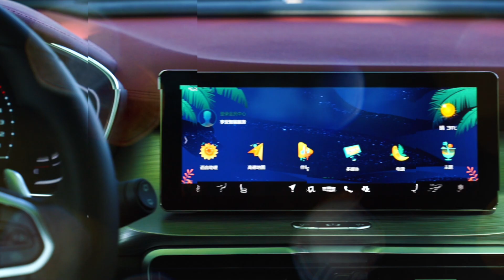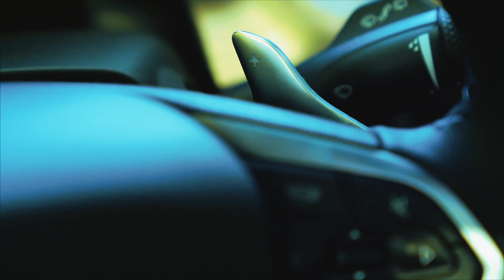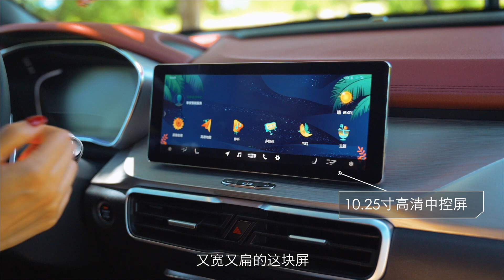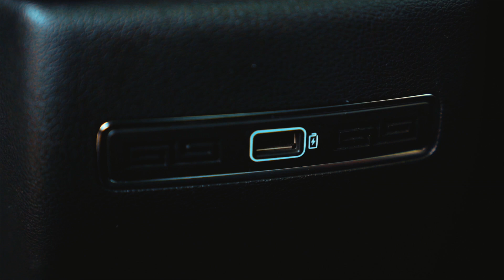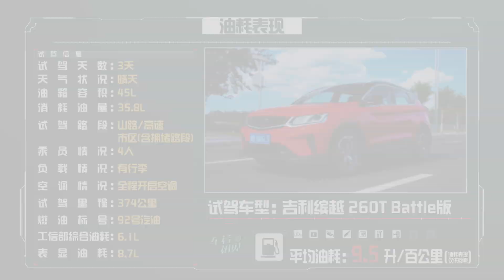尾排竟比气缸数多？晓敏试驾吉利缤越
缤越上市7个月了，月均销量都在万台以上，在紧凑级SUV价格挤压的态势下，作为一款自主品牌小型SUV，的确是很值得关注的车型。双离合、三气缸、四排气，7.9秒破百，L2级辅助驾驶，顶配不到12万，话题不少，那就视频中见吧